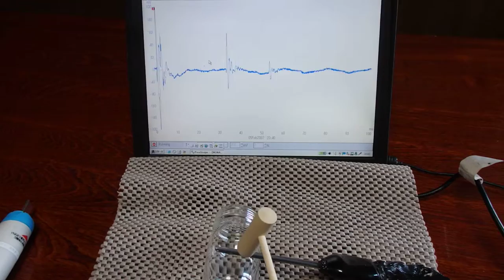オリジナル（超音波）実験 ultrasonic-labo